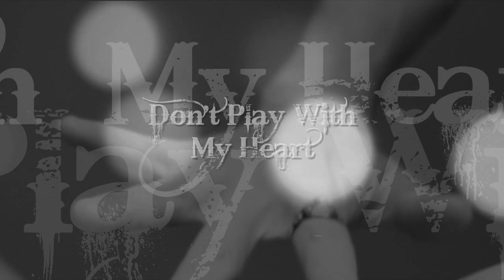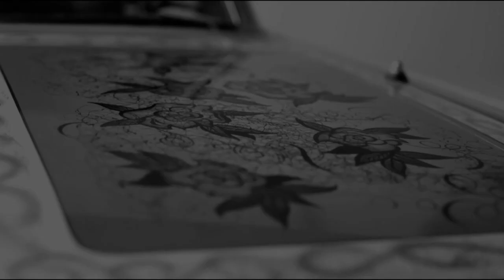💕 FĪŔᗰƐ ŔOĿᗩ 💕 The Marvellos - Don't Play With My Heart -1967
Firme Rola, 100% Lowrider souldie, rare west coast sweet Soul !
...time to get all LA serious again homies coz' tonite we got some cult classic lowriding art up here, showing out with legendary switch hittin’ dream machine - Gypsy Rose, a ‘lil adult skateboarding and  some Chicano magic from  those chromed up  slo n’ low street bikes … oh yeah and not forgettin’ that big dose of firme Califas hynas !  The forgotten love music tonite comes courtesy of West Coast soul harmony legends The Marvellos, dropping a sugar sweet rolita into the mix, from way back in 1967, with writing & production from embryonic Motown producer, L.A's sadly departed Wille Hutch.
Not to be confused with Chi-town's 'Mighty' Marvelows , that stunning falsetto lead will have you thinking Smokey Robinson was up n’ moonlighting to pay some bills !
..and that sexy skateboarding ? Well it sure beats getting’ them Cortez  kicks all messed up at the park …LOL